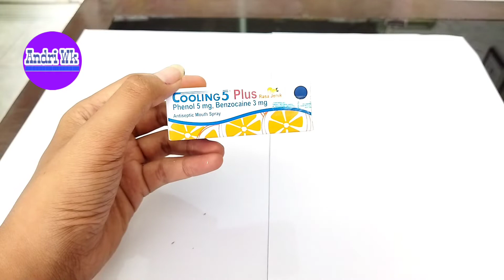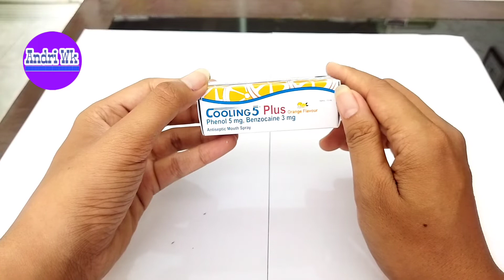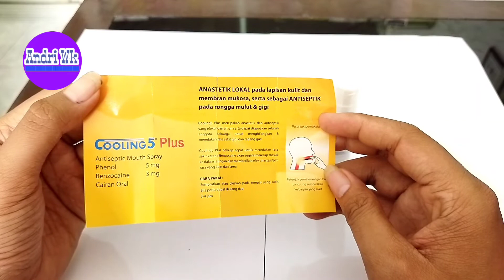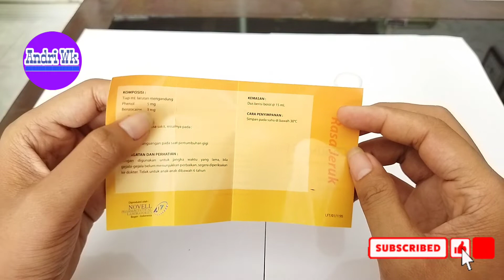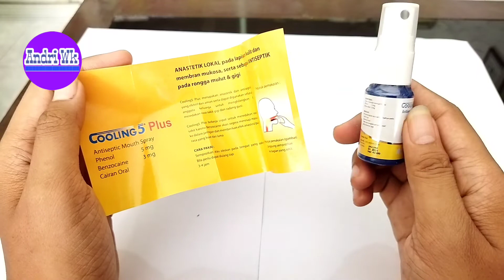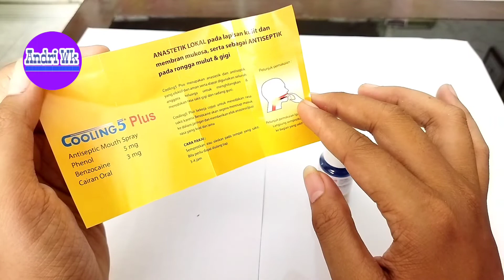Review Cooling 5 plus Obat Ampuh Untuk Sakit Gigi Radang Gusi dan Sariawan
Video ini berisi review obat spray mulut dan tenggorokan dengan merk Cooling 5 plus.
Cooling 5 Plus merupakan obat semprot antiseptik dan anastetik mulut dan tenggorokan yang efektif untuk menghilangkan & meredakan rasa sakit gigi, radang gusi, dan sariawan.
Untuk indikasi dosis aturan pakai dan efek samping nya kalinya bisa tonton video nya sampai habis..